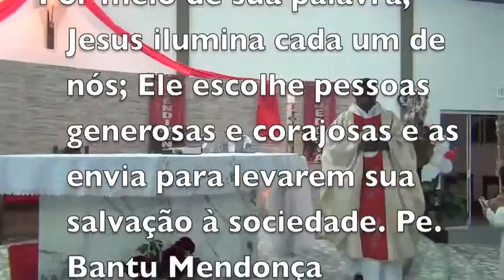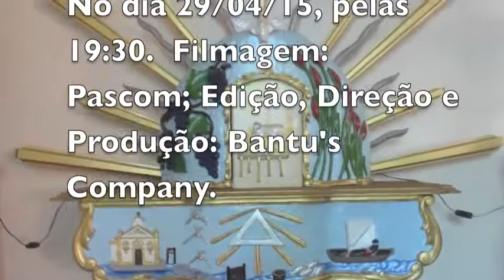SOMOS UMA PRECIOSIDADE DIANTE DE DEUS - CELEBRANDO O PENTECOSTES - BALNEARIO RINCÃO / CRICIÚMA